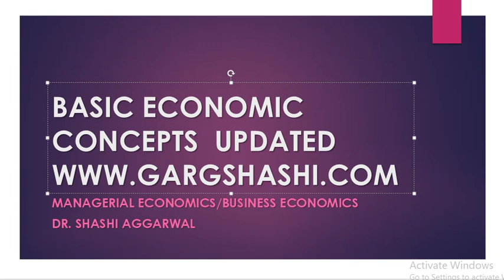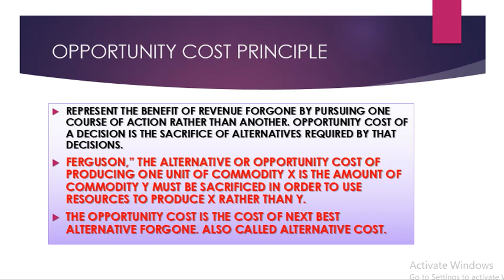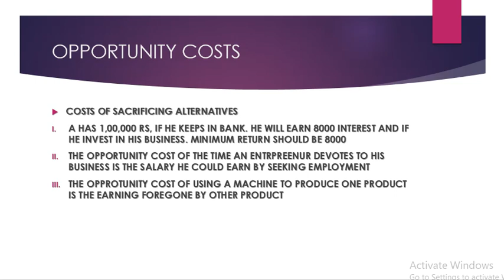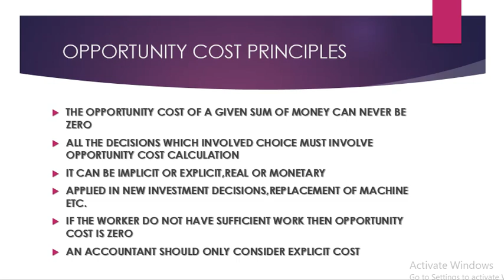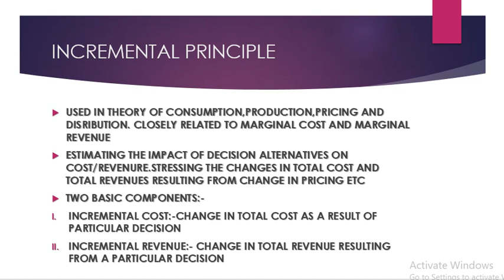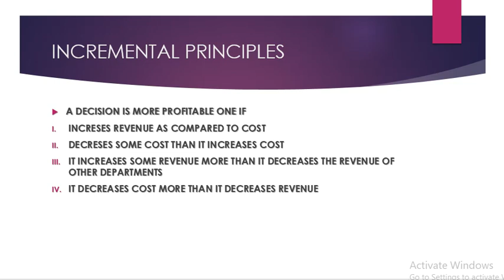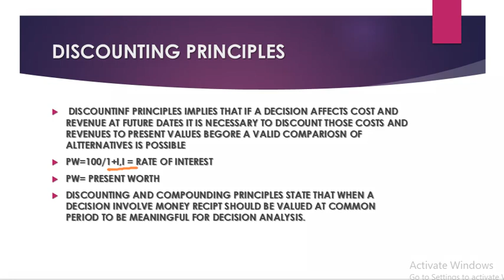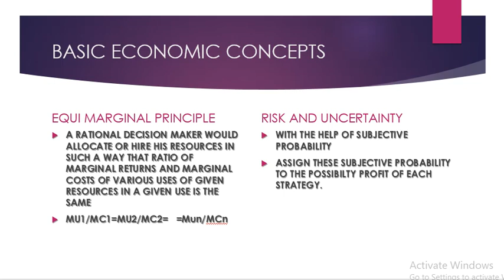BASIC ECONOMIC CONCEPT UPDATED